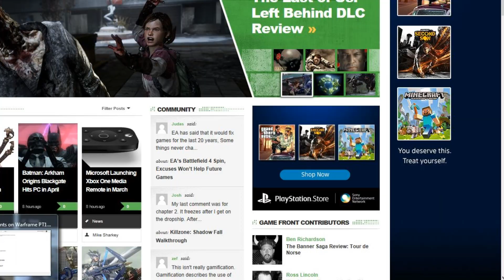Game Front Update - 2/20 - Pokemon Twitch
James and Mitch chat at the end of a slow video games news week.